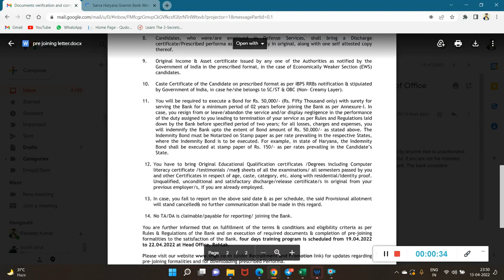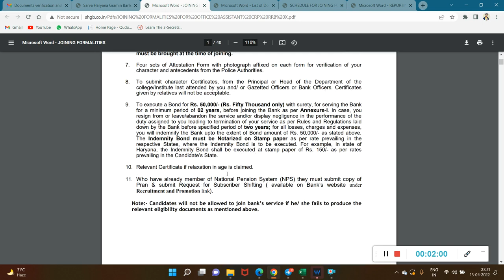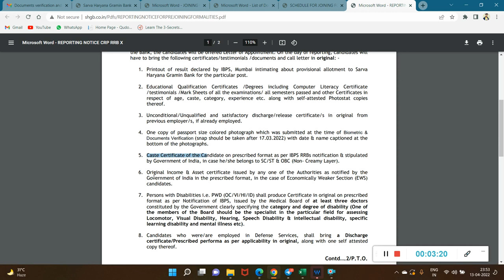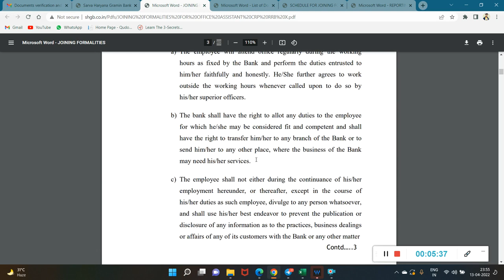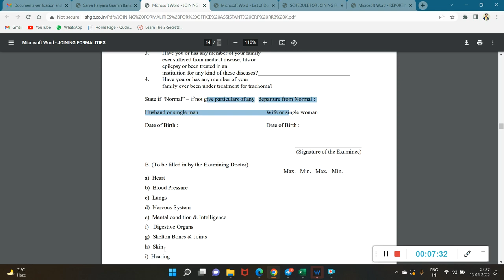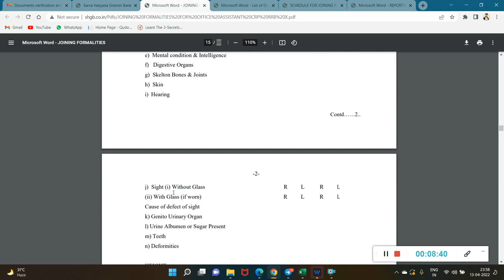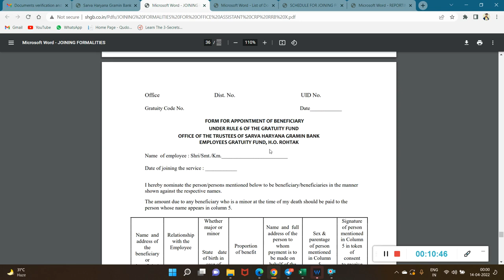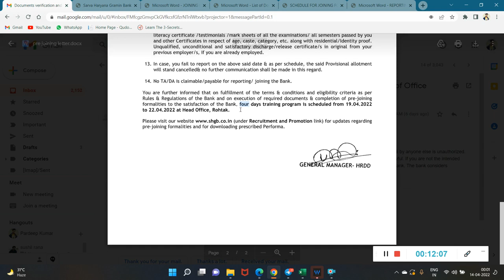Complete RRB DV details (2nd video) Pre joining formalities and list of documents